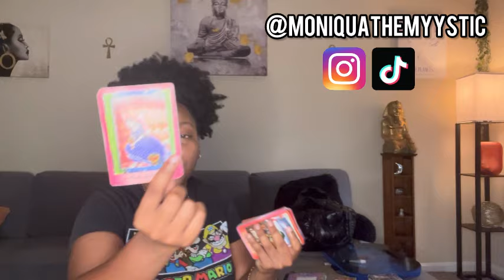AIR SIGNS♊️♎️♒️:Don’t let them dim your light 🫵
***PROMO SALE: AUGUST MONTHLY READINGS: $40.40 📆